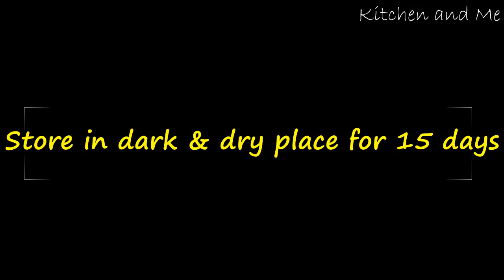mango wine at home | healthy homemade wine without yeast | how to make mango wine at home | Coorg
mango wine at home | healthy homemade wine without yeast | how to make mango wine at home | Coorg wines

Check this homemade wine recipe made using mangoes, sugar and small amount whole wheat. Wheat is used for fermentation instead of yeast here. Wheat can also be replaced by rice or ragi( finger millet) but fermentation days varies.
Our homemade wine recipe is illustrated with simple procedure in this video. Why not try this recipe and check it out.

INGREDIENTS:

Mango - 250 grams
Sugar - 250 grams
Wheat - 2 tsp
Water - 3 cups(750 ml, boiled and cooled)

Instructions to prepare wine:

1. Scoop the mango pulp and add it into an clean container.
2. Add sugar, wheat, 3 cup of boiled and cooled water and cover the lid.
3. Keep the container in the dark place for 15 days. Stir it twice in-between.
4. After 15 days, strain the contents into a vessel and transfer it into a glass container.
5. Cover the lid tightly and place it in dark place for another 15 days so that it will ferment well.
6. After 15 days, wine is ready to serve. The taste gets better as it ages. It can be stored up to 1 year, just make sure you use good fruits and boiled and cooled water in this wine making process.